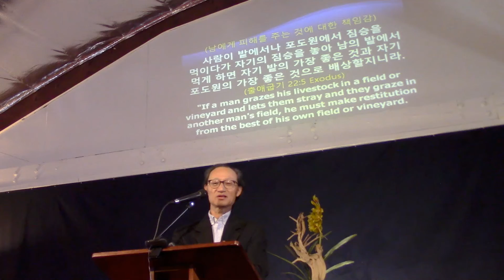크리스챤의 윤리 (11 6 22 주일전통예배)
크리스챤의 윤리 (11 6 22 주일전통예배) '윤리'란 사람이 사람답게 살기 위해서 지켜야 하는 도리입니다. 그런데 철학적인 윤리와 성경적인 윤리에는 차이가 있습니다. 세상교육이 말하는 윤리란 시대와 문화권에 따라 달라집니다. 그래서 다문화권이 형성된 현대교육은 더 이상 윤리와 도덕을 가르치지 않습니다. 그 결과는 무분별한 가치관과 심각한 이기주의입니다. 오늘날 기독교의 문제 중에 하나도 자기중심적 신앙입니다. 성경이 말하는 진정한 윤리의 의미와 목적은 무엇일까요?